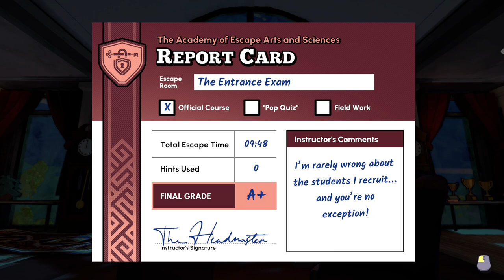Viru Plays: Escape Academy -- "Pass The Exam --